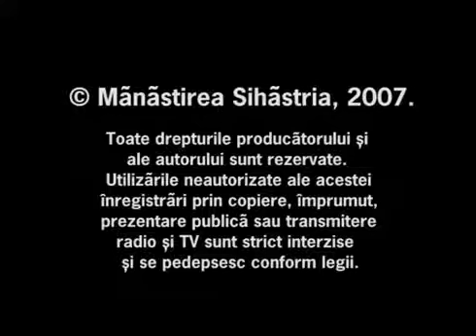Parintele Cleopa Vol 2 B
Sfantul Cleopa Ilie, mare predicator si duhovnic desavarsit , ieromonah ajuns la rangul de arhimandrit,in dialog cu sectari. pe multi i-a intors la Ortodoxie si a facut din ei crestini adevarati!